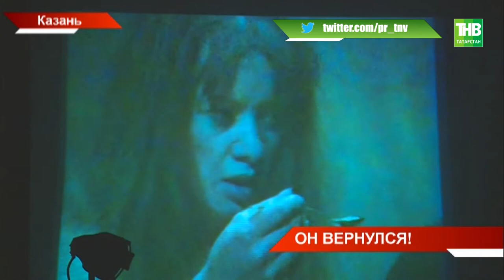Творческий вечер Бориса Цейтлина прошёл в Казанском ТЮЗе - ТНВ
Он вернулся 20 лет спустя. Этюды, воспоминания разговоры по душам и бурные аплодисменты. Близкие, коллеги, поклонники собрались в одном зале, чтобы увидеть знакового для Казани режиссера.

Координаты:
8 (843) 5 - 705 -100

Таяну ноктасы. В эфире: пн, вт, ср, чт - 19:00

Вечерняя игра. В эфире: пн, вт, ср, чт - 22:10

7 дней. В эфире: вс - 19:30, 21:30